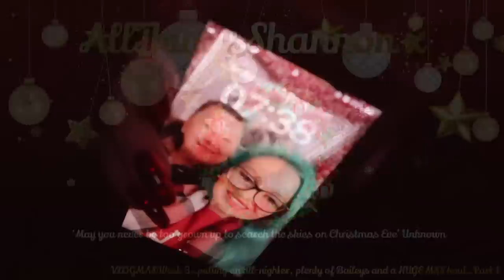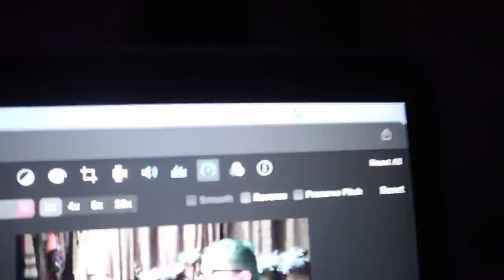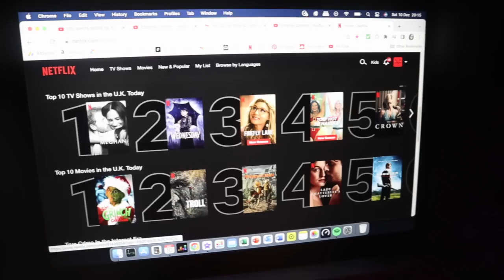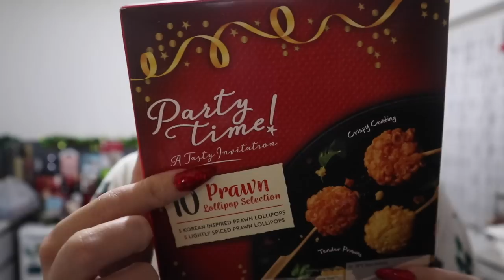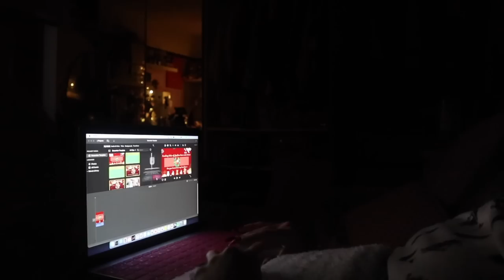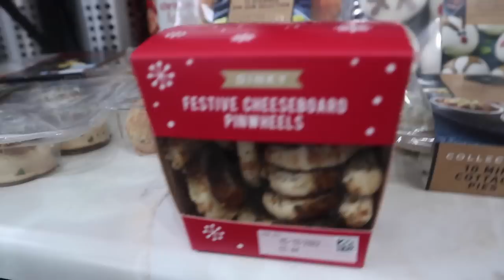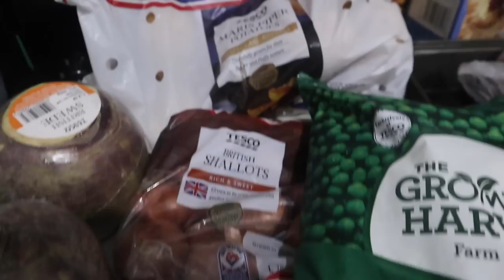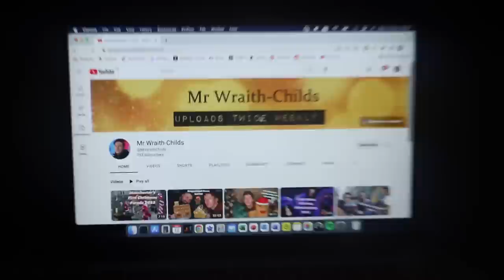VLOGMAS|Week 3…pulling an all-nighter, plenty of Baileys and a HUGE M&S haul…Part 1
Can you believe we’re over halfway through the vlogmas episodes!

In todays part 1 we have a HUGE M&S haul and I decide to pull an all-nighter….cue the madness oops

xxShannonLeighxx